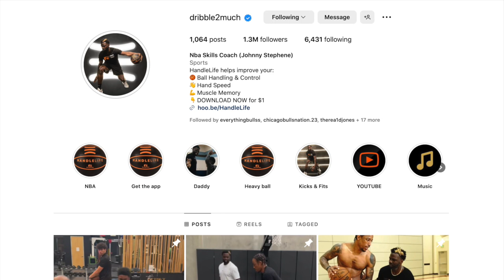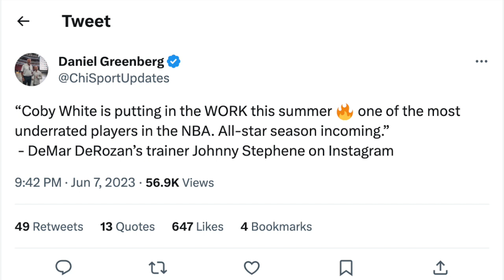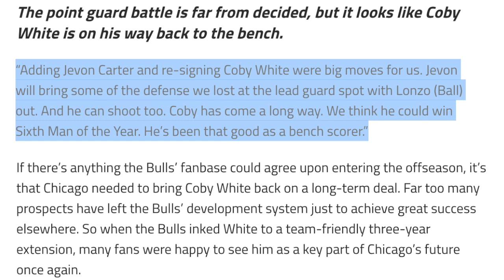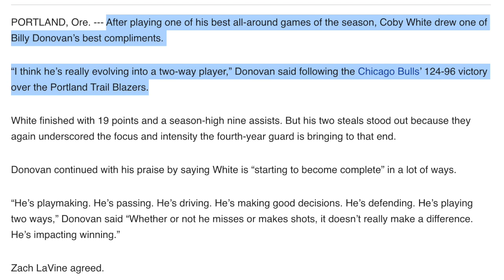Coby White Reportedly Having A Huge Offseason For Chicago Bulls! | All Workouts & Updates!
InsideTheChicagoBulls breaks down Coby White reportedly having a huge offseason for the Chicago Bulls, all Coby White workouts & updates also!